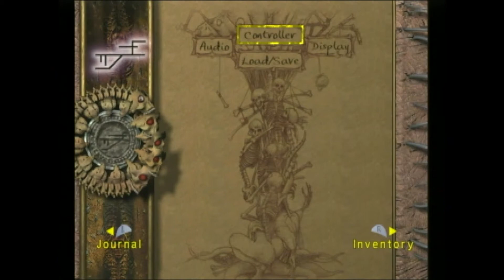Eternal Darkness Ep.04: i wOuLd DO anYtHinG 4 LUv [GameCube]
CLICK THE DESCRIPTION FOR MORE

I would do ANYTHING 4 LUV.

Gameplay recorded using
► ELGATO HD60

Video Cut using
► Final Cut Pro X